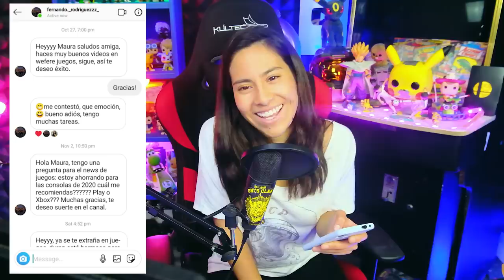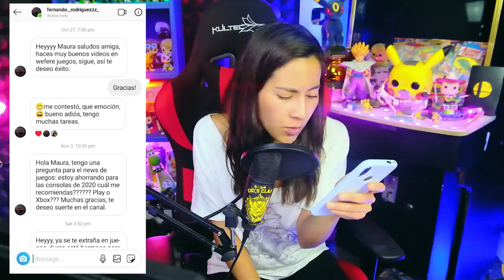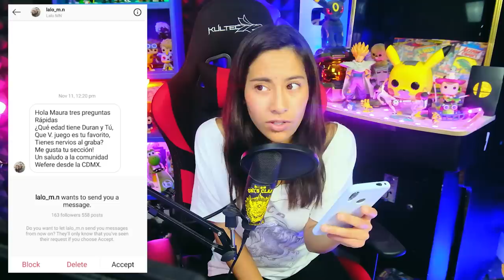Halo es mejor que Fortnite, El Papá juega Minecraft y Sony es un agente del FBI - Wefere Juegos